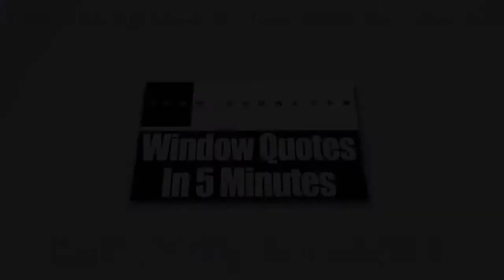Sliding Glass Doors Johns Creek GA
Zen Windows, among the most-trusted window companies in America, is based in Atlanta Georgia. For several years, Zen Windows has become the choice of homeowners who want to experience a pleasant way of buying replacement windows. As opposed to other window providers, Zen Windows offer online estimates in as little as 5 minutes without a sales rep ever coming to your home. Aside from that, we never take down payments until all of your windows are completely mounted and you're absolutely satisfied with the end result.

At Zen Windows Atlanta, we ensure that your replacement windows are fitted by our professional craftsmen. We are proud of the energy efficiency of our windows that can decrease your monthly energy bills.

Just as the name suggests, Zen Windows Atlanta provides a completely new way to get replacement windows for your house. It's all carried out online (except the measuring and installing of course). There is no sales person to come camp out in your kitchen area with the 4 or 5 hours sales speeches.

Find out why we say, "Zen Windows.  Relax.  Window quotes in 5 minutes."

We cater the following areas:
Atlanta GA
Roswell GA
Sandy Springs GA
Alpharetta GA
Johns Creek GA
Marietta GA
Athens GA
Woodstock GA
Kennesaw GA
Canton GA